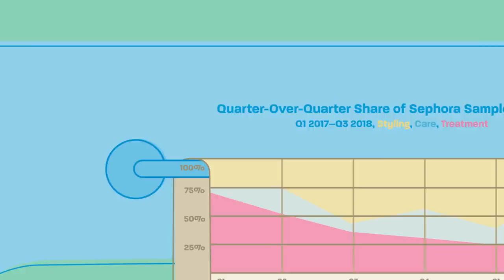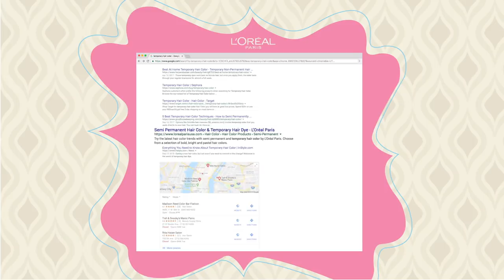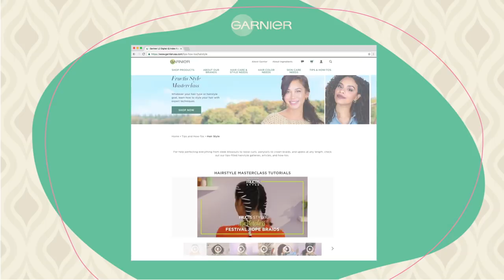Gartner L2 Digital IQ Index: Top Hair Care & Color Brands in Digital 2018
The hair care and color industry is seeing shifting consumer preferences: within hair care, there is an increased emphasis on organic and ingredient-exclusionary products. And within hair color, there is an overall growth in popularity due to increased visibility of vibrant hair color trends, seen across social platforms like Instagram. Brands are responding with digital-facing investments.

The sixth annual Gartner L2 Digital IQ Index: Hair Care & Color benchmarks the digital performance of 86 brands. For more insights, visit L2inc.com.